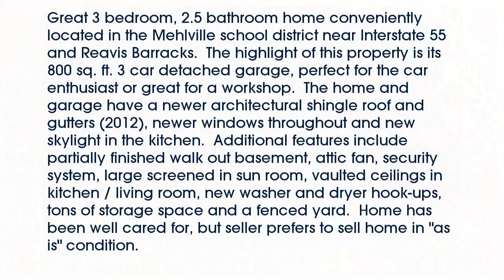Real estate for sale in - MLS# 16019546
63125
MLS# 16019546

Great 3 bedroom 2.5 bathroom home conveniently located in the Mehlville school district near Interstate 55 and Reavis Barracks.  The highlight of this property is its 800 sq. ft. 3 car detached garage perfect for the car enthusiast or great for a workshop.  The home and garage have a newer architectural shingle roof and gutters (2012) newer windows throughout and new skylight in the kitchen.  Additional features include partially finished walk out basement attic fan security system large screened in sun room vaulted ceilings in kitchen / living room new washer and dryer hook-ups tons of storage space and a fenced yard.  Home has been well cared for but seller prefers to sell home in as is condition.